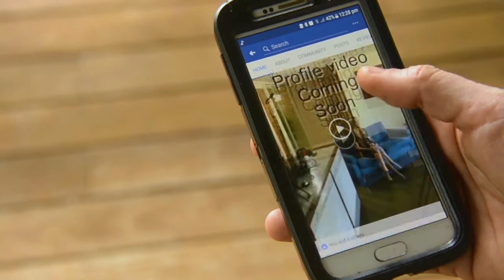Who are Jill and Kai?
Looking for a skilled and experienced real estate team on the Sunshine Coast?

A formal background for Jill:

A reliable and accomplished real estate professional, Jill Wright prides herself on her fresh, innovative approach and is committed to providing elite customer service whilst achieving premium results. With extensive experience in both the Sunshine Coast and inner-city Sydney markets, Jill’s reputation as a highly skilled negotiator and marketing expert sets her apart from other agents. She consistently creates a positive experience, for both sellers and buyers alike, that is seamless, stress free and rewarding. Striving to deliver optimal results with transparency, trust and integrity, Jill relishes the opportunity to help people achieve their goals by handling the sale of their most valuable asset. Proud to represent McGrath, Jill and her husband, Kai, form a dynamic team who’s combined knowledge and experience give them an unparalleled edge.

Kai's background:

Enthusiastic and motivated to succeed, Kai is a seasoned marketing professional who is committed to delivering not only premium results, but transparent communication and exemplary customer care.  With 15 years’ experience working with major brands across Australia and Asia, plus a degree in Psychology, Kai has a genuine understanding of buyer behaviour and how to present a property for the best possible result. Originally from a small country town, Kai’s direct and down to earth attitude is both refreshing and comforting for both buyers and sellers alike. Kai has joined forces with his wife, Jill, to leverage their combined experience in real estate and corporate marketing. Together they were attracted to McGrath for its credibility, market leadership and strong brand, and are proud to be part of the successful team at McGrath Mooloolaba.

Jill Wright and Kai Lebens are Estate Agents at McGrath Mooloolaba.

Kai: 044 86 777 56